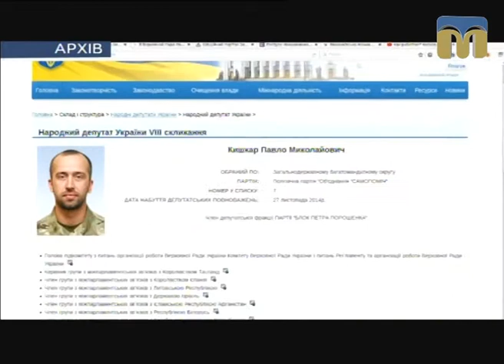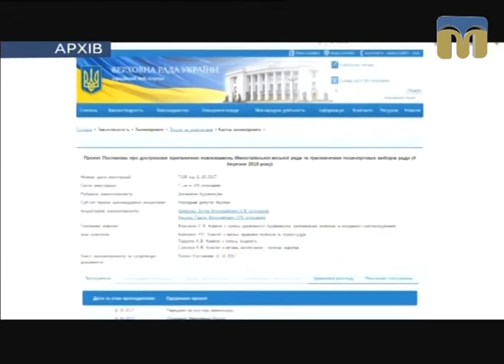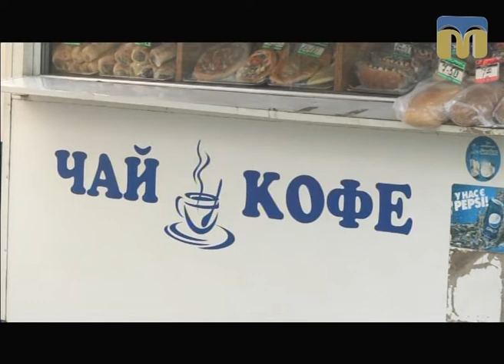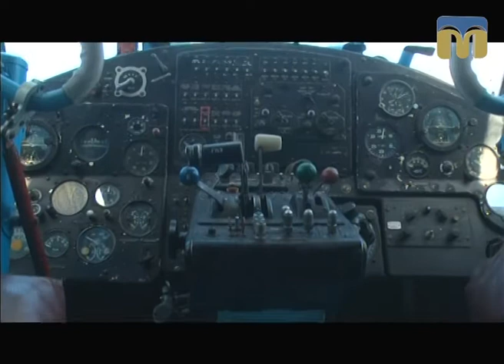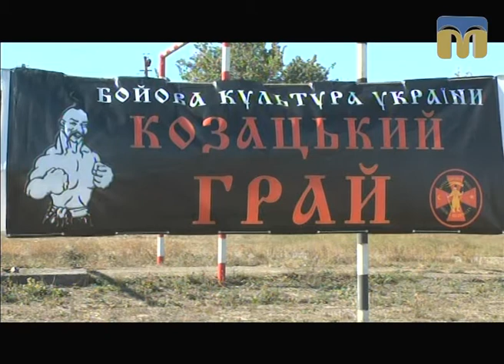Телевізійні новини Миколаївщини – 11.10.2017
Сьогодні у випуску:
-  У Верховній Раді України зареєстровано проект постанови про дострокове припинення повноважень Миколаївської міської ради та призначення позачергових виборів;
- на Миколаївщині не зафіксовано спалах захворюваності на кір;
- ситуація в зоні АТО;
- у Мінобороні  розробили  спеціальний комплекс тренувань для військовослужбовців;
-  малі архітектурні форми Миколаєва;
-  конференція для представників бізнесу: альтернативні джерела енергії та нові технології;
- Микотрон — новий арт-об’єкт у Кульбакиному;
- реабілітаційний центр для бійців, що повернулися із зони проведення АТО;
- урок мужності для старшокласників;
- Всеукраїнська військово-патріотична акція “Потяг Єднання України “Труханівська Січ”.